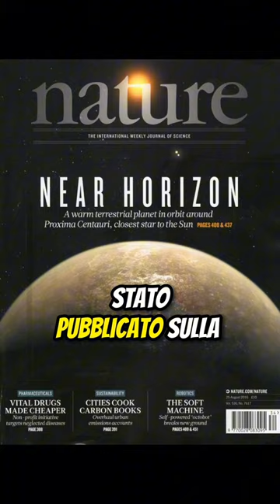ARRIVA IL SUPER DVD?